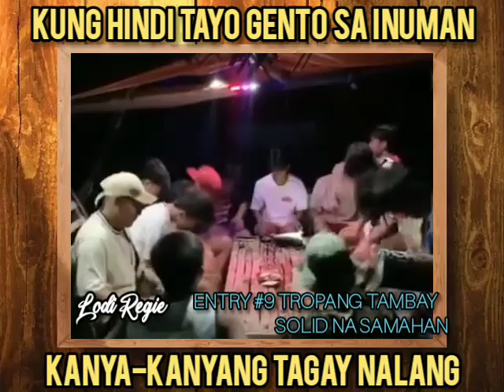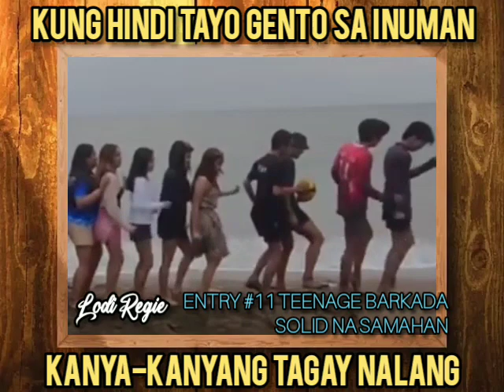Kung Hindi Tayo GENTO sa INUMAN mag kanya-kanyang tagay nalang Tayo Lodi Regie